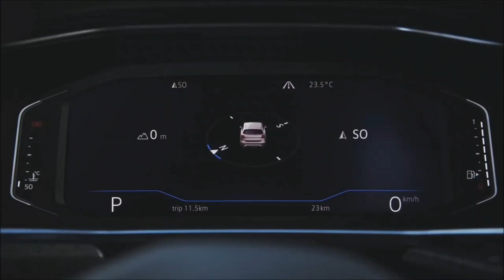Volkswagen T-Cross SUV India Debut will be at Auto Expo 2020 !!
Volkswagen TCross SUV India Debut will be at AutoExpo2020 !!

Source : Volkswagen Media AutoTrend , New Cars, New SUV, New Car Review, TeamAutoTrend, New Car Reviews , Best Car Review YouTube Channel Music Credit : Yaaro Kettavai Productions